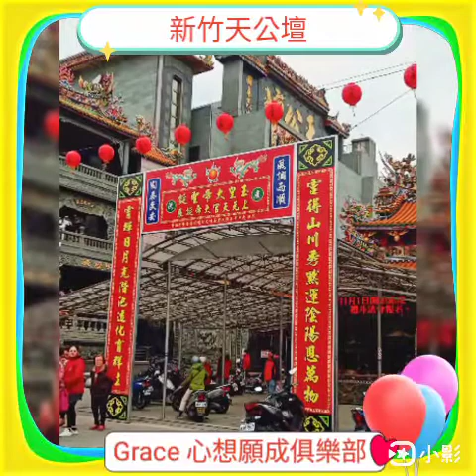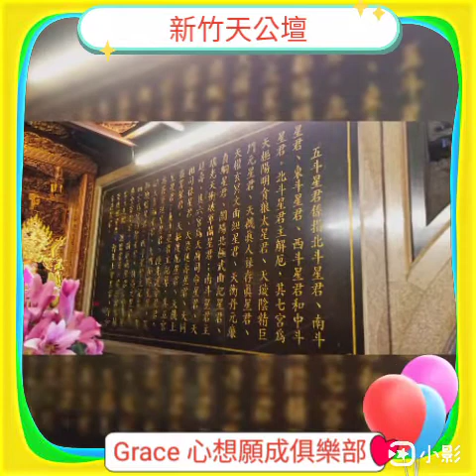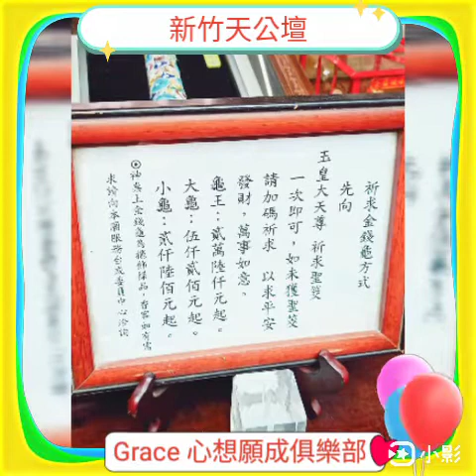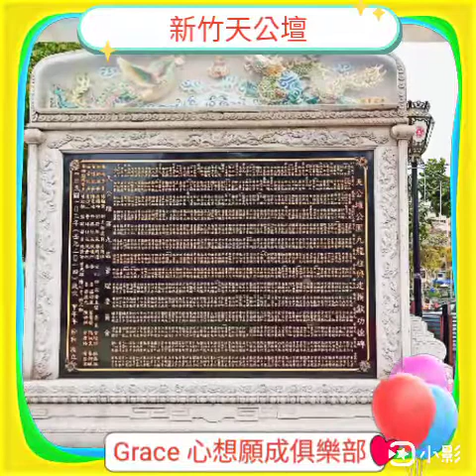【Grace心想願成俱樂部】20200209 ❤❤❤☀️☀️☀️新竹天公壇、九龍柱，宮廟藝術之旅。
❤❤❤☀️☀️☀️臺灣主奉天公的名廟，分別是台南天壇、台中沙鹿玉皇殿、新竹天公壇。

天公壇九龍柱

住址：新竹市北區中山路431巷36號

心想願成財神網
祝福大家招財進寶、財源滾滾、財源廣進、財富及金運大爆發。

全民股東養生創富計劃，♥愛的分享♥，♥愛的被動收入♥。

養生、存錢、分享、分紅、互助、關懷

歡迎大專院校的學生朋友一起來養生創富，發揮你/妳們的公益、創意、生意的頭腦，開創五億的未來人生。

誠徵白樺茸養生的學校代表。

歡迎全台各社區及協會一起來養生創富，愛的分享，愛的被動收入，健康美麗又有錢，幫助他人，共享成就，為自己社區單身或單親朋友，創造額外收入。

誠徵全台各社區及協會代表合作。

歡迎全台各公司、福委會、社團一起來養生創富，為員工健康及福利著想，擁有愛的分享，愛的被動收入的機會。

誠徵全台各公司、福委會、社團代表一起合作。